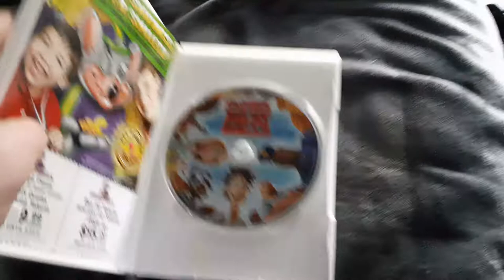Cloudy with a Chance of Meatballs 2010 DVD review